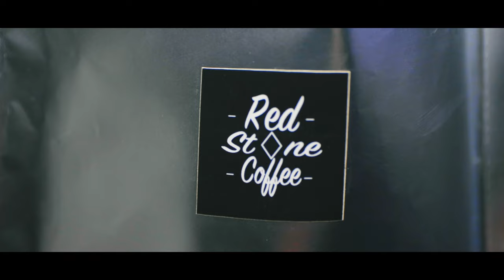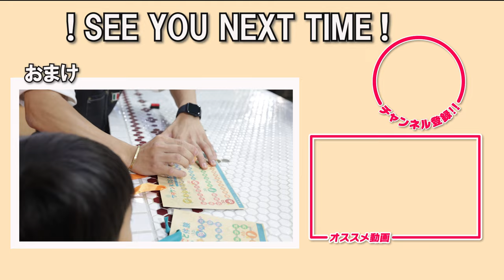【夏休みおしごと体験】子供たちにレバーマシンで珈琲の作り方を教えてみた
8/20まで開催中！　平日14時から17時まで！
ワタワンKidsおしごと体験詳細

本日使用した豆(イタリアーノブレンド)

ラテアートを思う存分練習したい人の豆（1kg）

珈琲の問い合わせ、お仕事依頼、コラボ依頼、店紹介依頼
♢レッドストーンコーヒーのInstagram